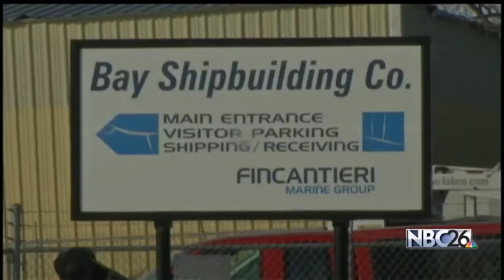Surge of Industrial Park Jobs in Sturgeon Bay